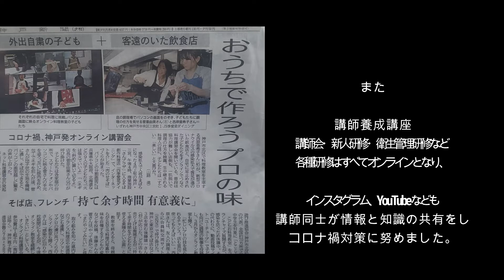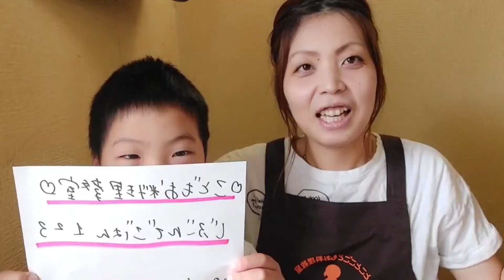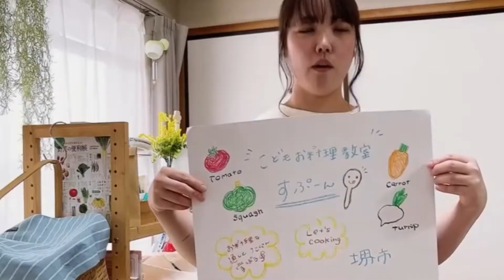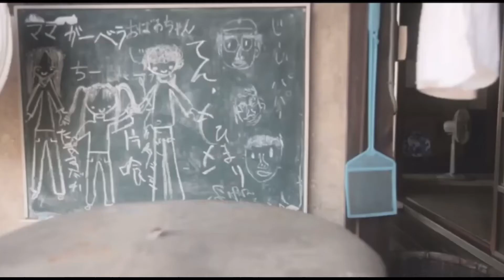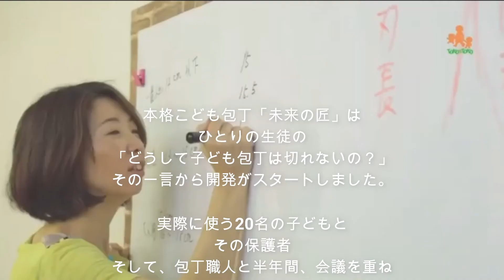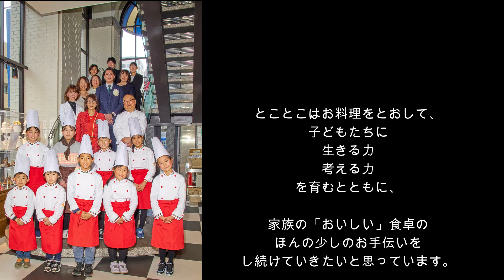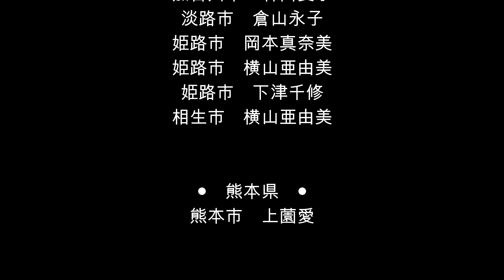とことこ®こどもお料理教室7歳になりました！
とことこ®こどもお料理教室は法人にして7歳になりました！
とことこの活動、講師の活躍、生徒さまの声を動画にまとめました。
ぜひご覧いただき、とことこってどんなところなのか知ってほしいと思っています。